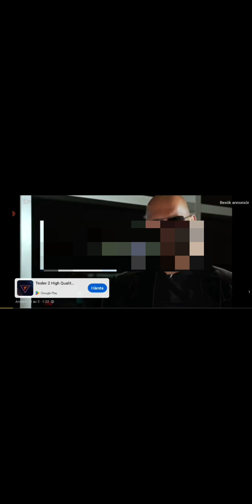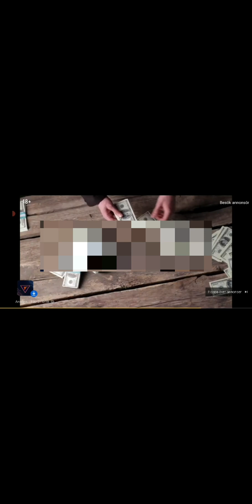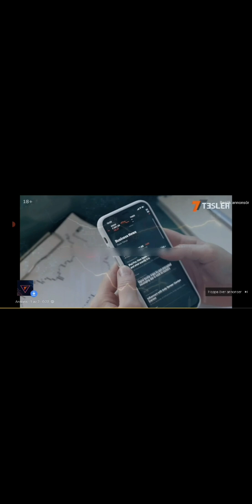Watch out for sweet loverboy metod.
I beskrivning my BS consurn and later explain my BS Idea how to avoid loverboy metod ås Andrew Tate USED to lour women to come to the CURRENT country He hels hus shaft business. I allso explain that it could be more then Andrew Tate and his brother. IT could allso be other men as well. BUT YPU MAYBE WILL ASK SOMEONW TO HELP YOU TO IDENTIFY SCAMMERS AND LIERS BEFORE YOU WILL BE TEAP WITH THE SUSPECT PERSON.NOT IN BEST WAY. BUT IN MY CRAPPY WAY.